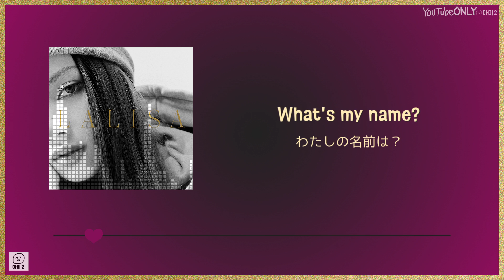日本語字幕【 LALISA 】 LISA